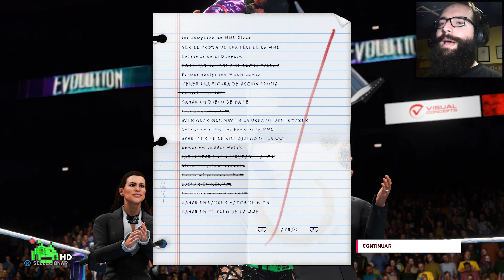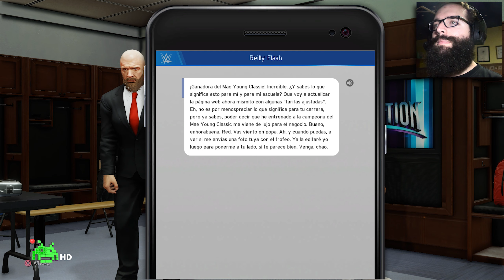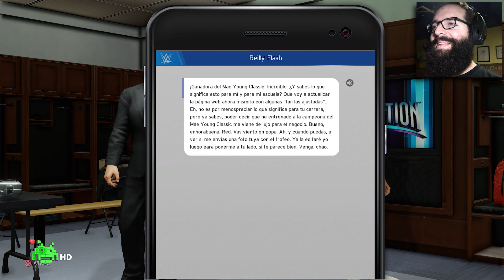🤼 ¡MAE YOUNG CLASSIC! | EP 7 | WWE 2K20 MI CARRERA | PC Let's Play Español [EJSP]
¡Llega el Mae Young Classic y Diane tiene que darlo todo para impresionar a los altos cargos de la WWE! Momento decisivo, amig@s. 🤞

Mi PC actual:

- Procesador: i7 7700
- Gráfica: GTX 1080 8GB Asus
- RAM: 16 GB